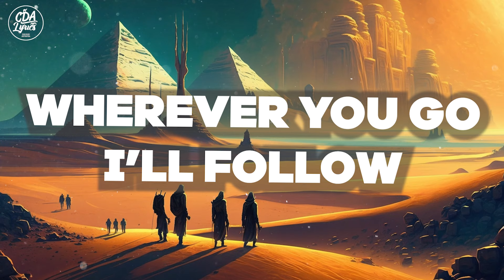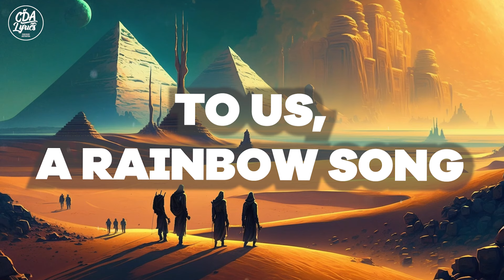Adam Husa, Aïcha Makeba - Stars, Clouds, Moon [CDA Records]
➤ Adam Husa, Aïcha Makeba - Stars, Clouds, Moons
CDA RECORDS is a Record Label on YouTube with over MILLION SUBSCRIBERS! 🐪

Send us your fully COMPLETE TRACKS for PREMIERE or RELEASE on CDA RECORDS. We are eager to share Beautiful Songs with the World 🐪🐪